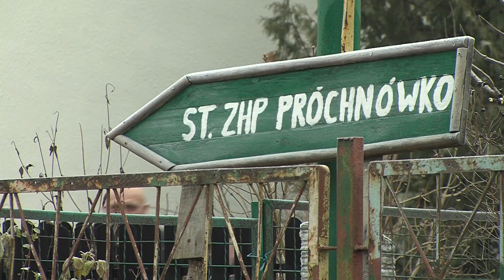Mirosławiec: Prawie 2 miliony na inwestycje kanalizacyjne